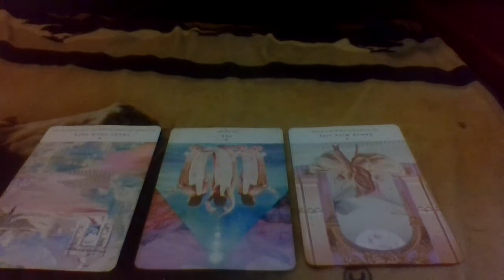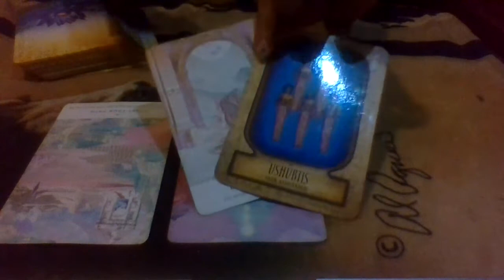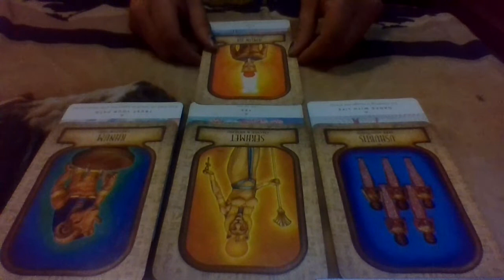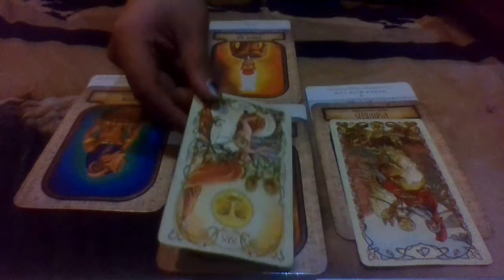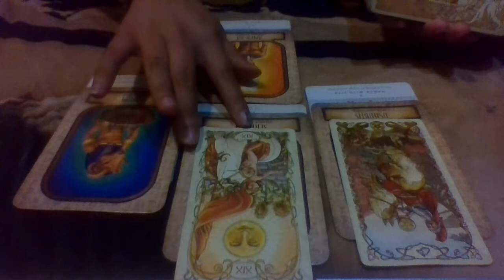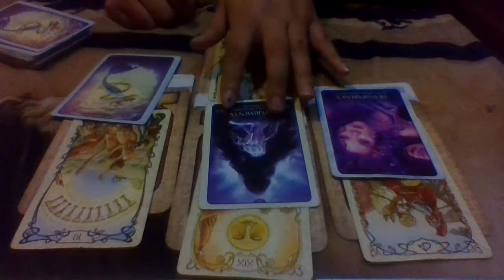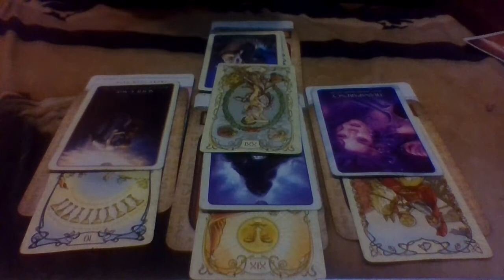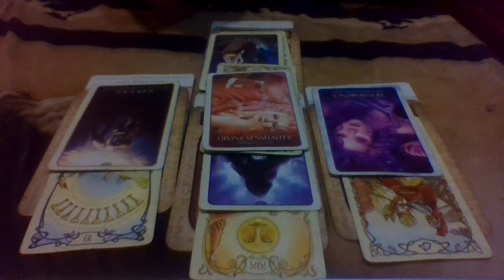~Positive Energy, Closing Out Cycle!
December 2021
Gemini
Timeless

I Provide Live SundayFunday WeekAhead Readings By Element Earth Air Fire Water as well as Live NewMoon and FullMoon ZodiacSpecfic Readings. I Just Finished Publishing a book I will leave the Letter to the Reader Here Complimentary with the Linka to the E-book as Well as the Paper Back Please Enjoy! Thank You for Your Purchase in Adavance! Love You Guys!

Modern Day Spirituality:
To the Reader: Because ascension is messy business and (let's be honest) not all that it's cracked up to be. I was blessed with these experiences that have made their way to paper as keys for the collective. Keys to what you may ask? Well keys to the self. To provide strength when needed, vulnerability when needed, and of course love. Healing from karma, the past or just grounding yourself for the present never seems that hard until a "Dark Knight of the Soul'' creeps up on you. This book was designed with the intentions to guide you directly to the healing you need while simultaneously giving you the option of a cover to cover traditional reading. This book will always hold space for everyday healing and everyday ascensions. With all my Love and Support, Starr of the Universe 💙

Adventures with Angels & Fairies:
To the Reader: Because Once Upon a Time is Not ALL Roses, Rainbows, and Butterflies. Because Fairy Tales are actually cautionary tales. It's time the two worlds collided. In this book we are constantly testing your Faith and the FAE! All these Stories begin with “Once upon a time,” and lead to real life, everyday bummer situations. But, just like Pandora’s Box at the very end there is usually a small glimpse called “Hope.” I hope you Enjoy the read! Love and Light,
Starr of the Universe.

PaperBack Link:
Adventures with Angels & Fairies: Where "Once Upon a Time" Meets Real Life Situations

3rd Eye Visions Clothing:

Are you Looking for a New Style that's as Enlightened as you are? While still honoring your inner gangsta that we know we all harbor👏😉😇 Well we got the Just the Thing for you! 3rd Eye Visions advertises your Ascension with a Street Punk Twist! Bringing Back the #90's Style without the Retro! When they threatened, "Ima hit you so hard, when you wake up your clothes will be out of style," this is the Brand Your just Now WakingUp to! So, don't let a couple of Decades of Unconsciousness keep you from Waking Up to Style and STRUT into #2021 like the WORLD is Your Runway! Click on the Link Below and be redirected to the website to CheckOut the Full Collection!